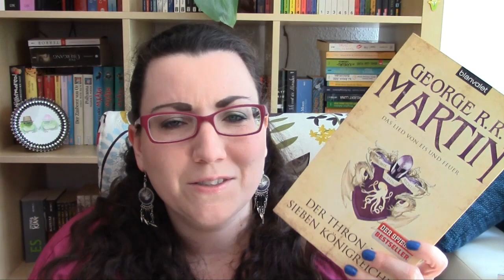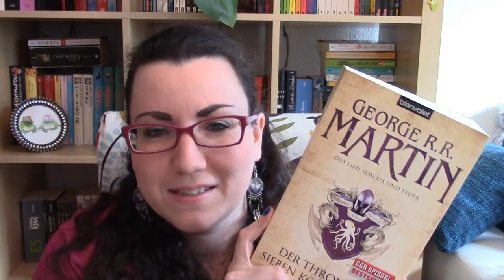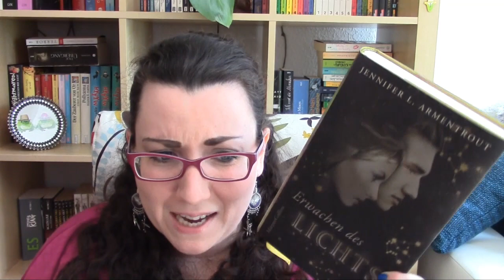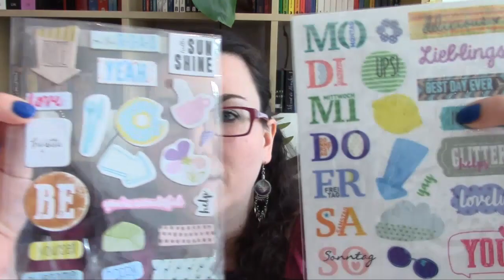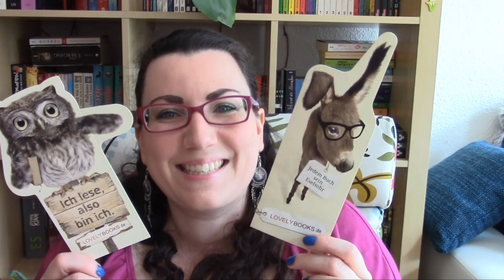Weekly Currently Reading VLOG #51 || Game of Thrones, Die Wahrheit und neue Kerzen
Die erwähnten Bücher:
Secret Fire*
Die Wahrheit*
Als ich in meinem Alter war*
Erwachen des Lichts*
Game of Thrones 03*